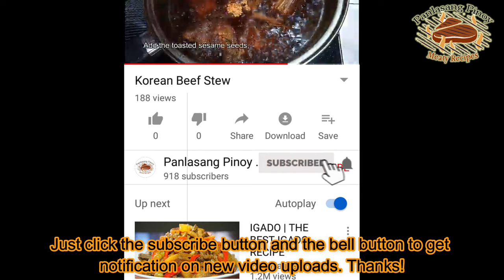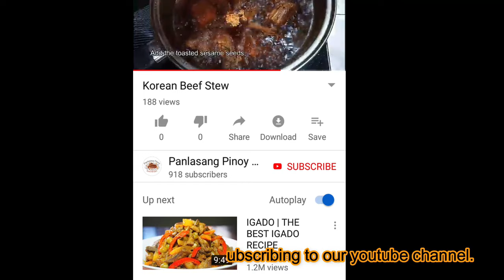PORK TOCINO 🐷 MASARAP AT WALANG SALITRE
Tocino or pork tocino is one of the popular pork dish for Pinoys but this dish, or maybe just the name was one of the Spanish influence that we inherited. The word tocino means bacon in Spanish.
↓ ↓ ↓ ↓ ↓ ↓ More Info Below (Click "Show More") ↓ ↓ ↓ ↓ ↓ ↓

Ingredients
1/2 kilo pork shoulder or kasim, slice into ¼ inch thick
1/2 cup brown sugar
1/4 tsp. of red food coloring or annatto powder
2 Tbsp. soy sauce
2 cloves garlic, minced
1/8 cup pineapple juice (optional)
1/2 tsp. salt